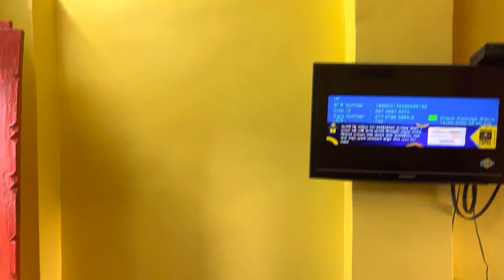आज मेरा फ़ास्टिंग था लेकिन घर का पूरा कम मेरे पति ने किया 🥹dailyvlog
Shoravjoshivlog
Manojdeyvlogs